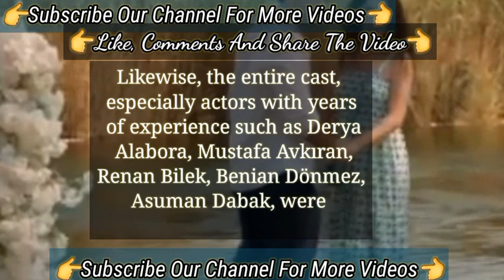Özge Yağız and Bora Akkaş New Turkish Tv Series | The Couple of İçimizden Biri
The Best Career Of Özge Yağız Turkish Tv Series | The Turkish Tv Series Actress Özge Yağız
The Turkish Tv Series was short Lived After Yemin Özge Yağız
The Turkish Tv Series was short Lived After Yemin Özge Yağız | Safir Turkish Tv Series
After Özge Yağız From The Character Of Yemin There Is Also A Actress The named Sıla Türkoğlu
Ozge Yagiz Is the One Who Helps Pet Animal | Turkish Tv Series Actors Özge Yağız
One By One Getting Sucess new Ozge Yagiz safir Series | Safir Turkish Tv Series Özge Yağız